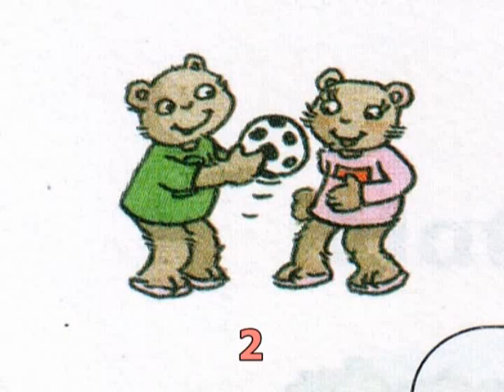English for Starters 2 Unit 8 Play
Tell your Mum where the spoon and other things you use when you eat are.